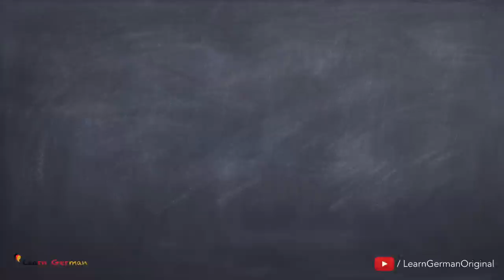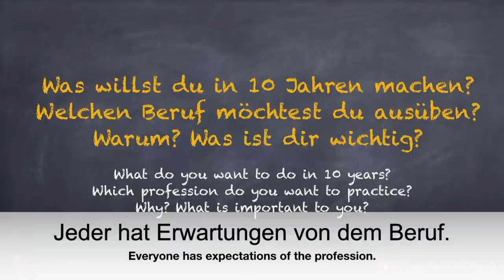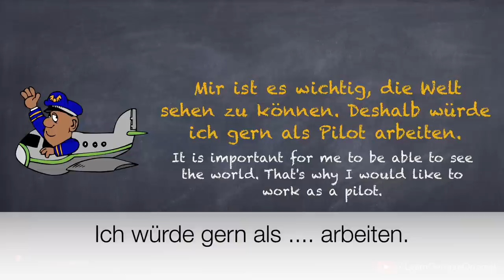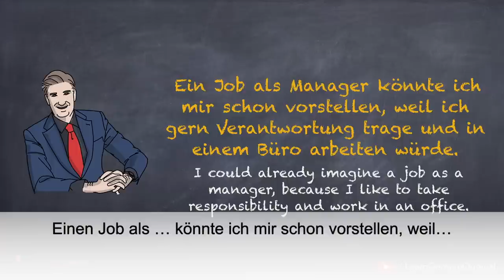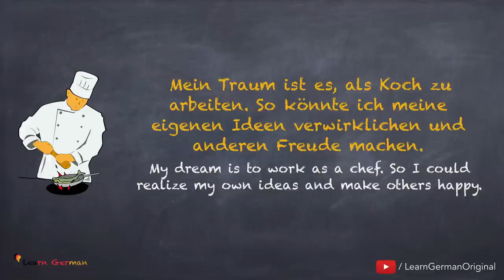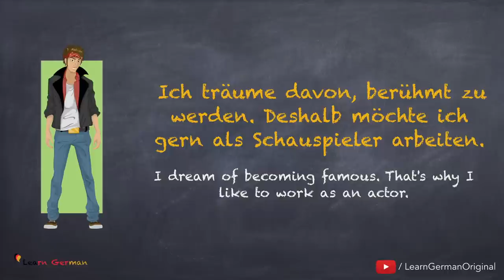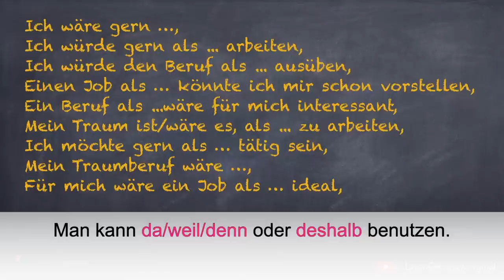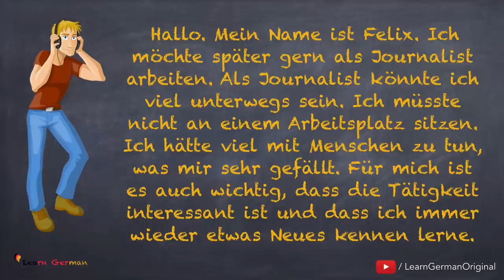A2 - Lesson 45 | Traumberufe & Berufswünsche | Dream Job and career | German for beginners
Learn German lessons online for beginners course - Level A2 - We help you learn german in a quick and easy way.

Learn German Lesson 45 -  Dream Job and career | Traumberufe & Berufswünsche

In Lesson 45 you will learn various structures that you can use to talk about your dream job and career aspirations.
Along with learning a few phrases and sentences related to the topic, you will also learn new words, verbs, and their correct usage. At the end of the video, there is an example dialogue to summarise what you have learned in this video.

NEW!!!
Become a 1$ PATRON and get access to the TRANSCRIPTS!
Become a 5$ PATRON and get access to the PODCASTS!

It is highly recommended to listen, learn and practice. You can always pause and replay to hear something again.